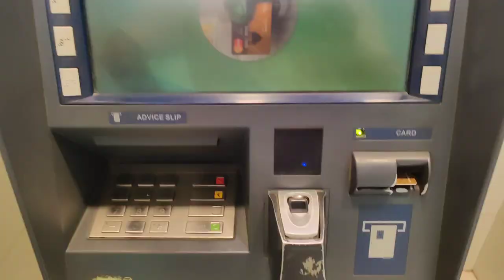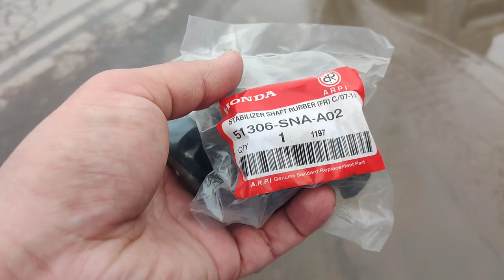Civic Reborn Suspension Work | CD 70 Carburetor in Cuore 🤣 | Mohsin Fd | Vlog